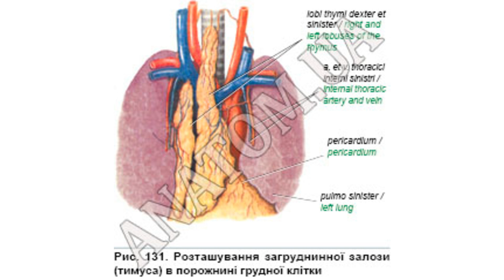351. Загруднинна залоза (тимус) - AnatomUa - AUDIO